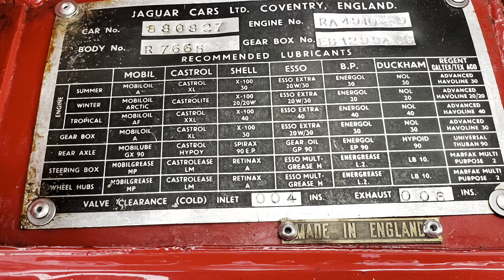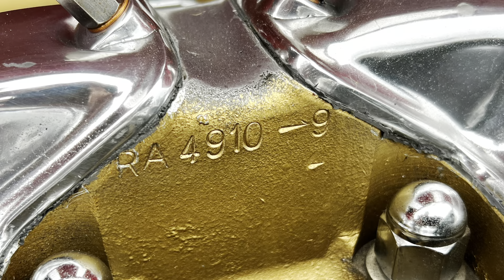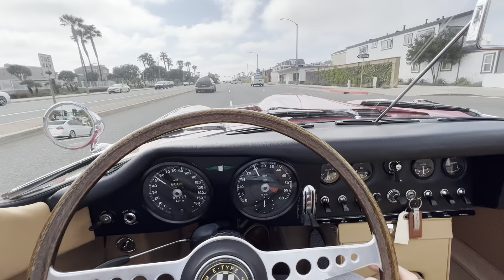1964 Jaguar XKE Roadster 3.8L Video